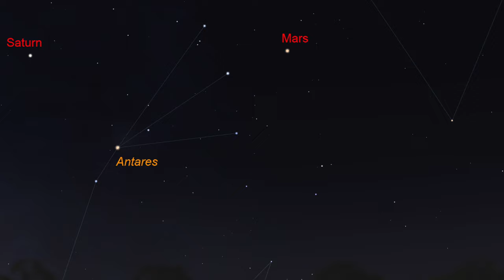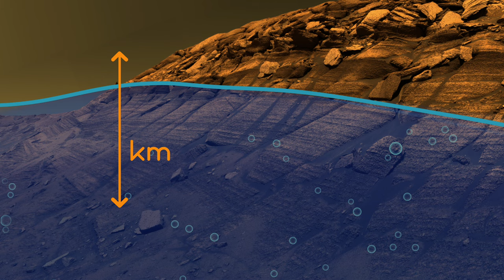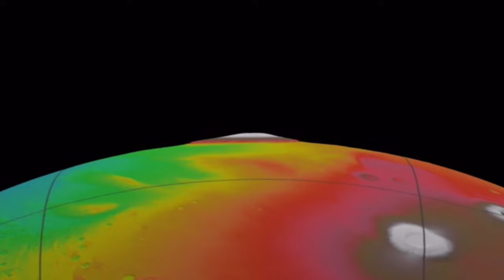Should you go to Mars? ft Bill Nye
Would you take a trip to Mars knowing the risks? What if it were a one way trip? Should we colonize Mars? I took a trip over to the Planetary Society to meet with CEO and Science Guy, Bill Nye to discuss the potential for future human travel and exploration to Mars.

Creator: Dianna Cowern
Editor: Jabril Ashe
Animator: Kyle Norby
Researcher: Sophia Chen

Space footage: NASA

Resources:
“Evidence for an ancient martian ocean in the topography of deformed shorelines”
Olympus Mons Colored image: NASA/Goddard Space Flight Center Scientific Visualization Studio, and Virginia Butcher (SSAI)

Thanks to the Planetary Society and Bill Nye!

“Quirky Affairs”
“Fishes Waltz”
“Built Together Marimba”
“Expectant View”
“Moments Musicaux Op 94 3”
“On the Bach” (YouTube)

Sound Effects: APM